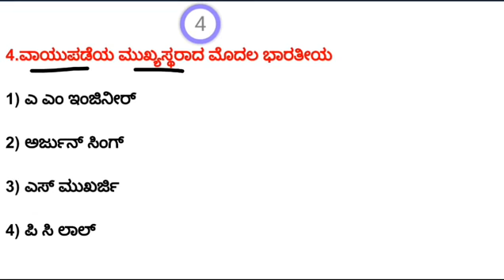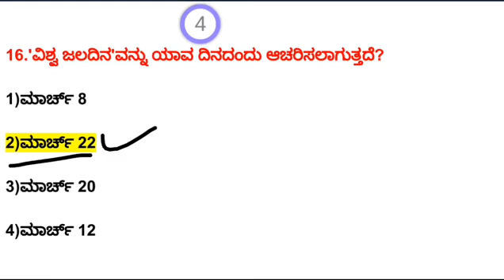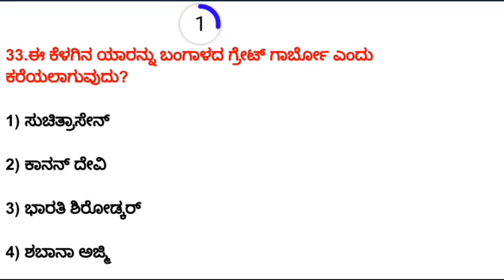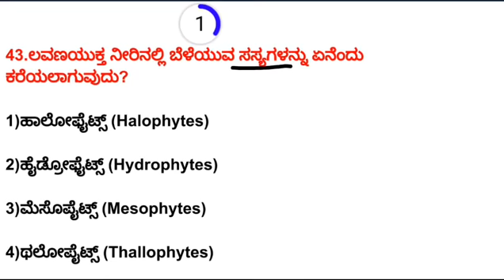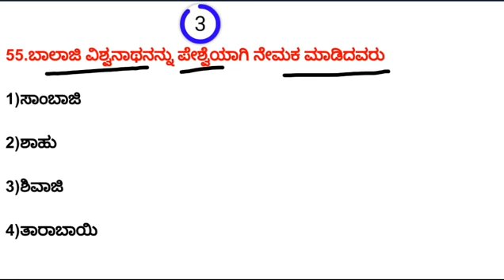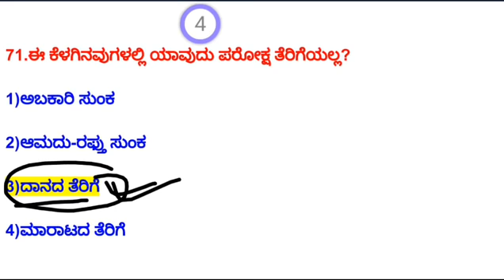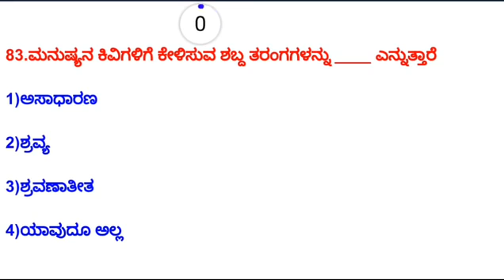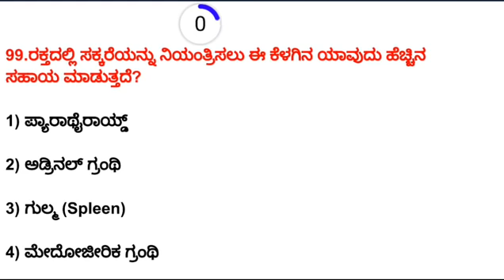2021:-(1-100) KANNADA GK QUESTIONS FOR KAS PSI PC FDA SDA RRB EXAMS